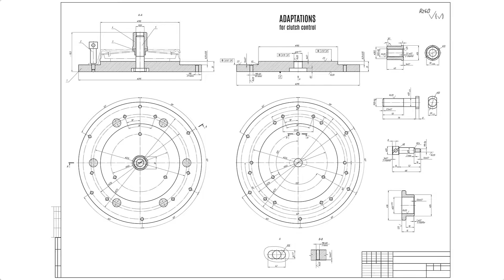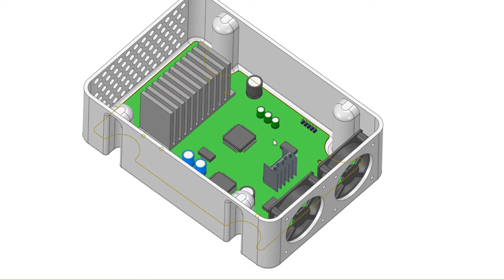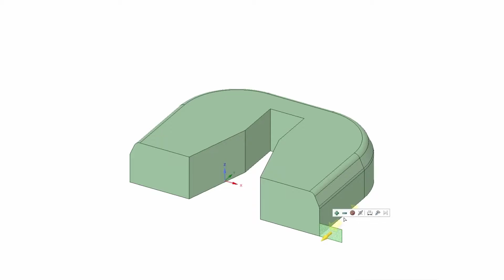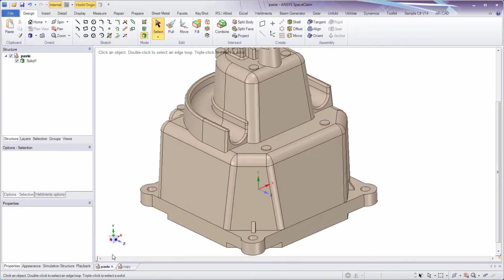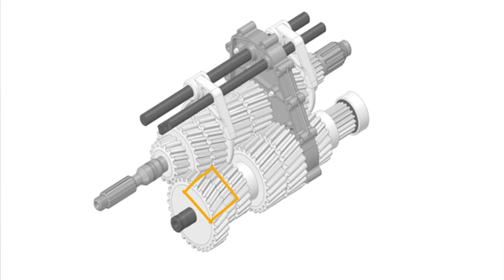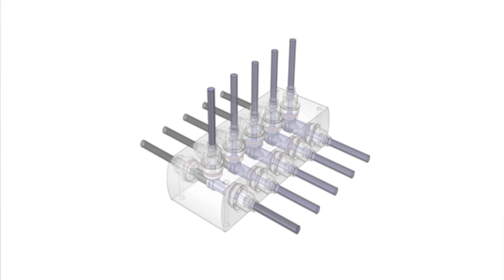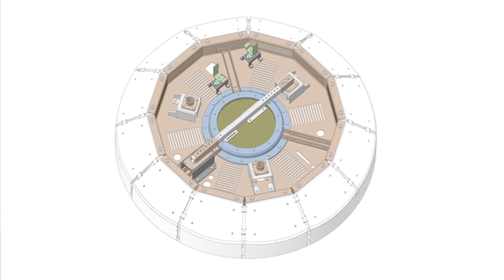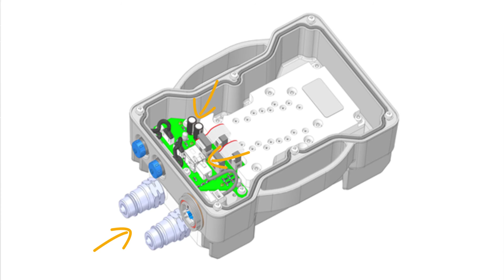Intro to Ansys SpaceClaim — Lesson 2, Part 1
This video lesson highlights the power of Ansys SpaceClaim for solid modeling. It demonstrates the speed, simplicity, flexibility and accuracy of SpaceClaim in the design of a race car transmission and aircraft landing gear. It is part Ansys Innovation Course: Solid Modeling With Ansys SpaceClaim. To access this and all of our free, online courses — featuring additional videos, quizzes and handouts — visit Ansys Innovation Courses